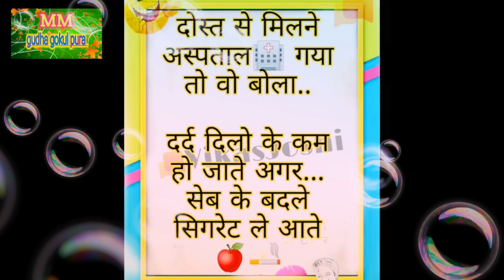Singer OM Prakash varma gudhagokolpura ka dhamake dar song 2019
Mr.meena ji
SM gudhagokolpura